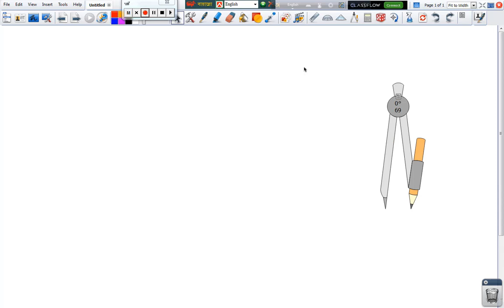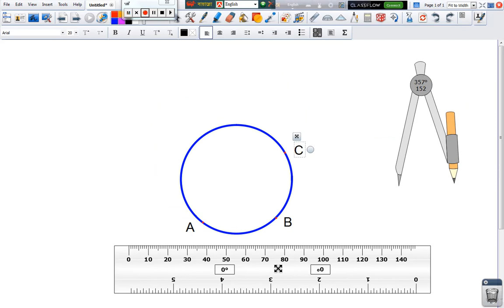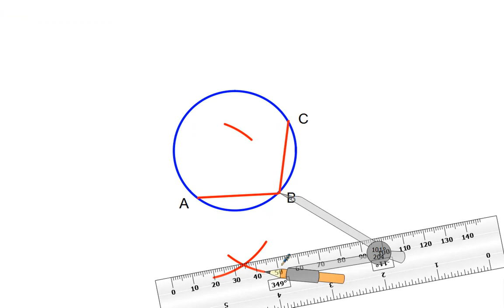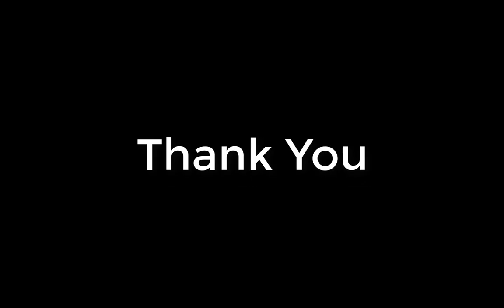SSC গনিত || (সম্পাদ্য-৬) || SSC General Math - Chapter-08 (problem-6)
SSC,SSC Physics,SSC biology,SSC Chemistry,Fahad Hossain,Fahad,Edutube,Science